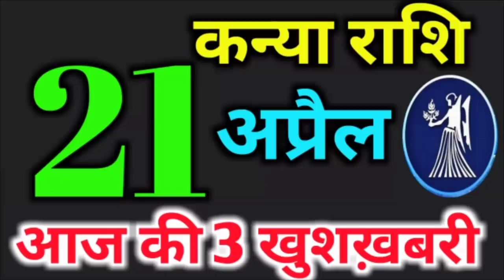Kanya Rashifal 21 April 2020 - कन्या राशि का आज का राशिफल - aaj ka Rashifal - Virgo Rashifal 21April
Kanya Rashifal 21 April 2020 कन्या राशि का आज का राशिफल aaj ka Rashifal Virgo Rashifal 21 April